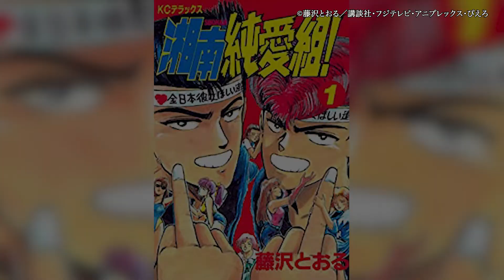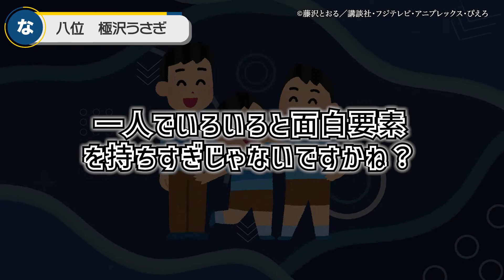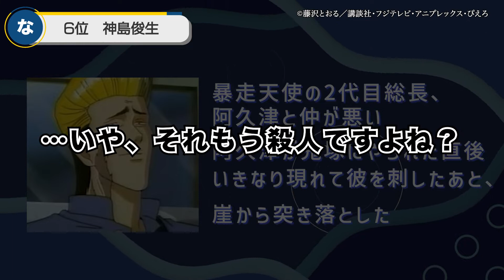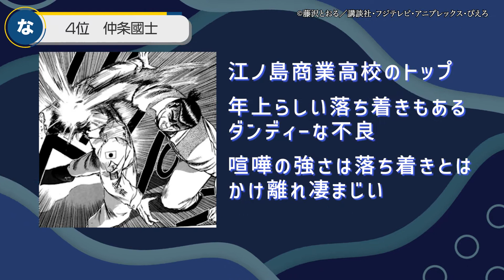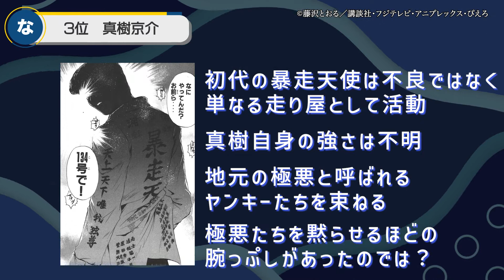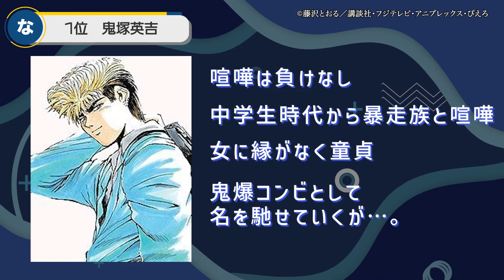最強はやっぱり俺！湘南純愛組！最強キャラクターランキングTOP10【漫画・アニメ考察】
【湘南純愛組!】©藤沢とおる/講談社/ライフワーク/J.C.STAFF

[BGM]
DOVA-SYNDROME
甘茶の音楽工房
魔王魂

※本動画は当チャンネルで厳選して選んだアニメや漫画作品を題材に視聴者様に作品に関する新たな気づきを得ていただき楽しみながら知識を深めてもらうことを目的として制作させていただいております。

著作物の使用に関しては最大限の注意を払っておりますが、万が一動画の内容に問題がある場合はお手数ではございますが各権利所有者様ご本人から下記メールアドレスに指摘箇所をご連絡頂ければ幸いです。